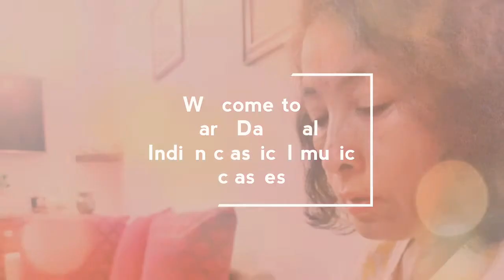राग गौड़ मल्हार |Raag gaur Malhar | How to play Raag on harmonium | Easy way to learn keyboard